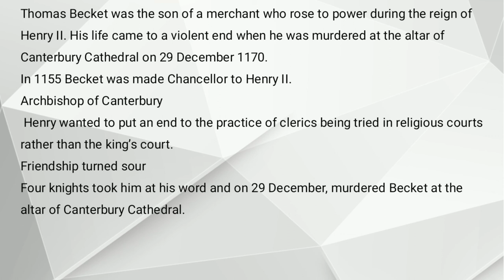Thomas Becket | Murder of Thomas Becket in the Canterbury Cathedral | Explained in Urdu Hindi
Why was thomas becket murdered in the canterbury cathedral
Thomas Becket was the son of a merchant who rose to power during the reign of Henry II. His life came to a violent end when he was murdered at the altar of Canterbury Cathedral on 29 December 1170.
In 1155 Becket was made Chancellor to Henry II.
Archbishop of Canterbury
 Henry wanted to put an end to the practice of clerics being tried in religious courts rather than the king’s court.
Friendship turned sour
Four knights took him at his word and on 29 December, murdered Becket at the altar of Canterbury Cathedral.